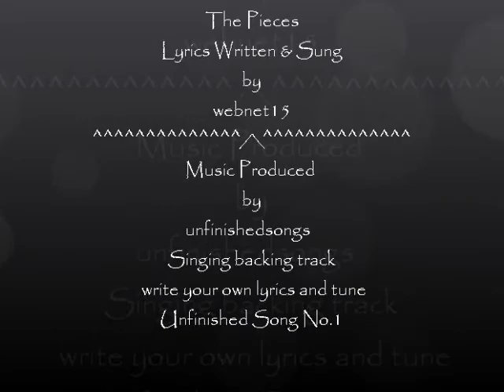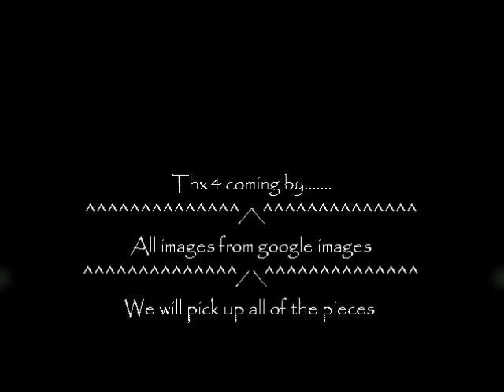The Pieces ... webnet15 & unfinishedsongs ...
The Pieces  Lyrics Written & Sung by webnet15
Music Produced by  unfinishedsongs
Singing backing track write your own lyrics and tuneUnfinishedSong No.1
((((()))))(((((All images from google images.